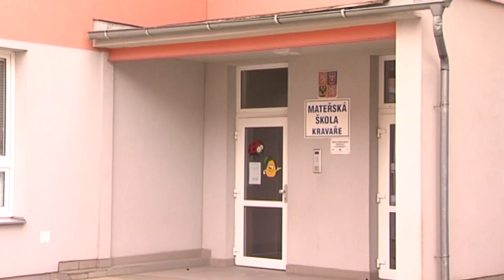Kravaře ► Otevření přístavby školky │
Televize Hlučínsko Vám přináší reportáž z nové akce na Hlučínsku → Kravaře ► Otevření přístavby školky │ Hlucinsko.TV na Hlučínsku v Moravskoslezském kraji.

Hlučínsko → členské obce